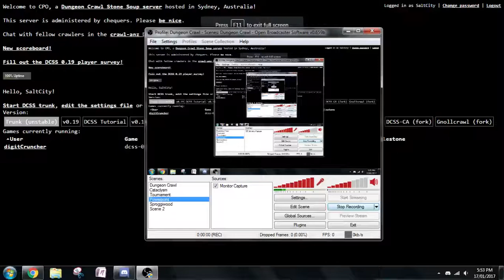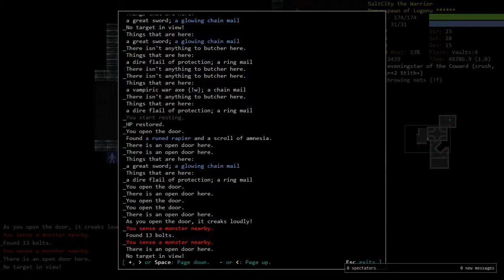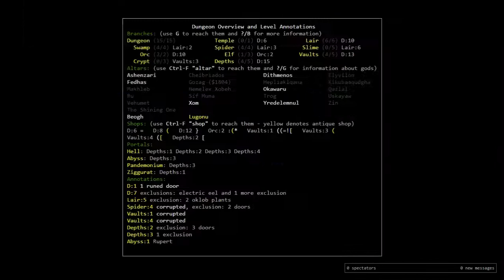Demise's Beginner Road to Greaterplayer: DsAK Part 3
WTF LOL